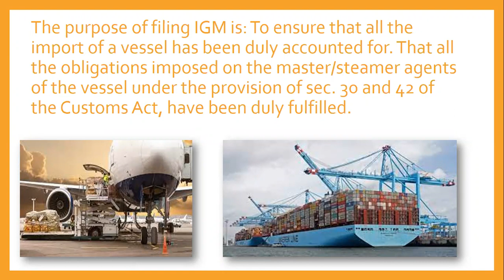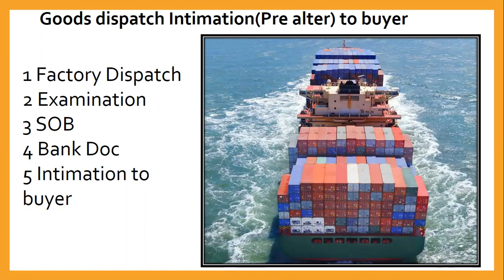The purpose of filing IGM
what is IGM
Why importer file IGM
full form of IGM
Who file IGM
Importance of IGM